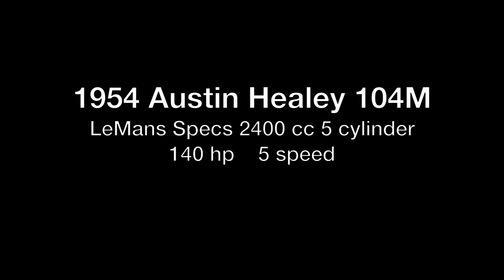1954 Austin Healey 104M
1954 Austin Healey 104M
LeMans Specs 2400 cc 5 cylinder
140 hp    5 speed